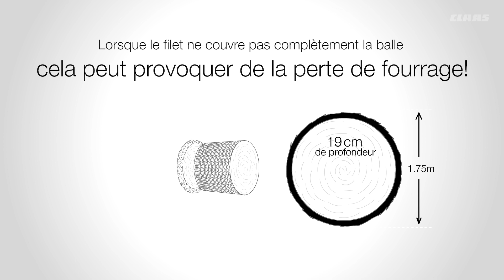ROLLATEX PRO #3 | Protection totale de la récolte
Lorsque le filet ne couvre pas complètement la balle cela peut provoquer de la perte de fourrage.

Grâce à la technologie unique CLAAS Covered, les balles sont mieux maintenues pour optimiser la qualité de votre récolte et réduire les perte 🐮🍃